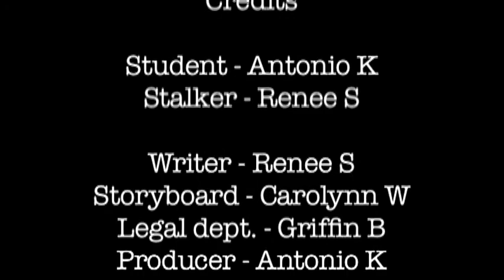2 S Renee Taps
Someone's being followed.